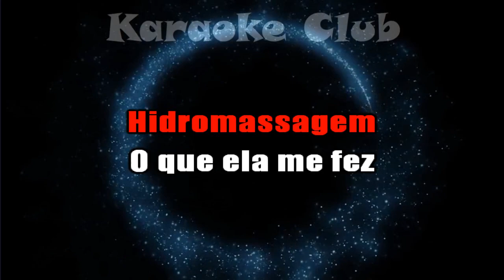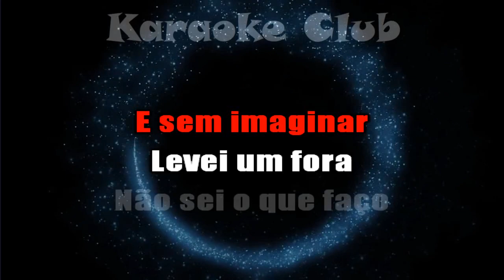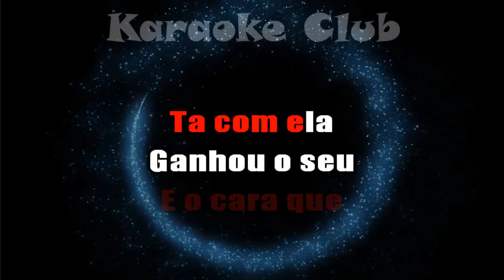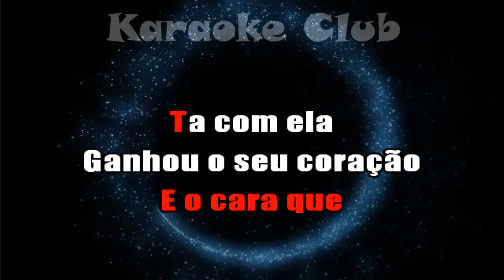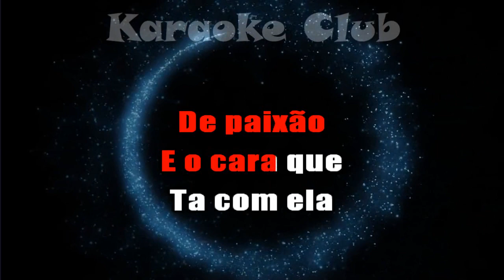ARTE LIVRE - LINDA MANSÃO ( KARAOKÊ )